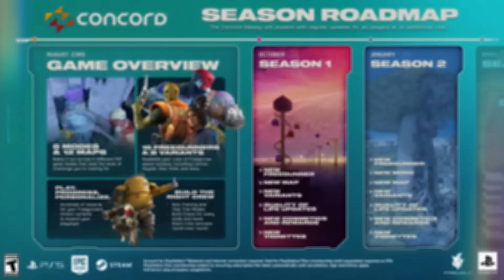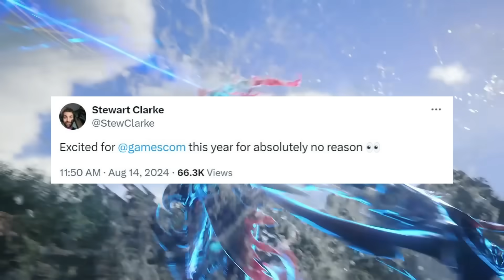HUGE PS5 Exclusive is Coming to Xbox & PC? | Sony is Shifting Their Exclusive Strategy | News Dose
Timestamps

0:00 Intro

0:58 Concord Road Map

3:05 Sega Announced New Game

4:17 Final Fantasy 16 Port is Finally Happening?

9:42 Until Dawn Remake Release Date